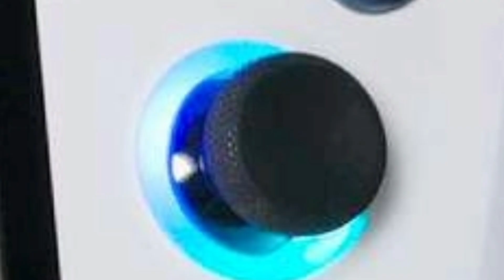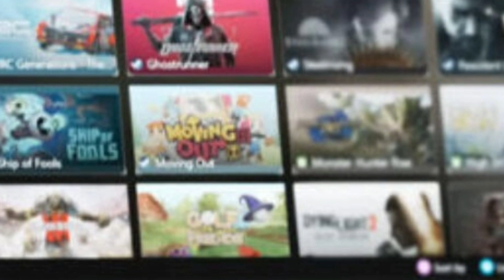Ultimate Gaming Console | Handheld Gaming Consoles In India In 2023 | tech proby | hindi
Doston Aj main apko ASUS ROG ALLY Z 1 naam ke handheld gaming console ke baare bata raha hoon. Hope ye video apko jaroor pasand ayega.
Your Queries Solved :--
handheld game console
handheld console
handheld console 2023
handheld console collection
handheld console with built in games
handheld consoles in india
handheld consoles ranked
handheld gaming consoles in india
handheld gaming consoles 2023
handheld gaming consoles list
handheld gaming consoles 2022
handheld console 2022
top 5 handheld gaming consoles
steam deck india
best handheld game console
Ultimate Gaming Console
asus rog ally z1
asus rog ally z1 extreme

GADGETS YOU SHOULD USE

2nd Camera Canon 90D
50MM LENS
CAMERA TRIPOD